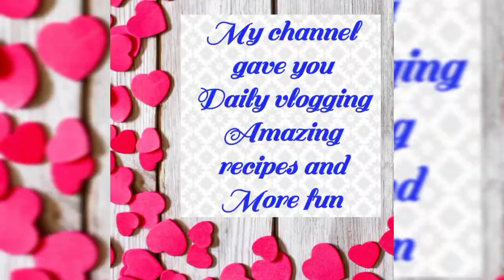Aj nand k jany ke taiyari hoi fainal@samreenkakitchen6160